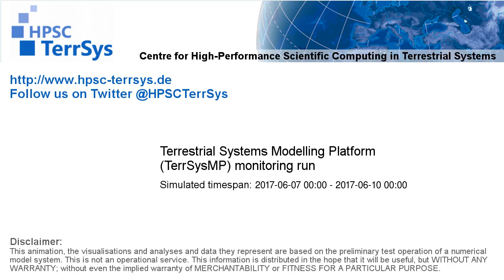TerrSysMP monitoring run 2017-06-07 - sensible heat - Europe (72h)